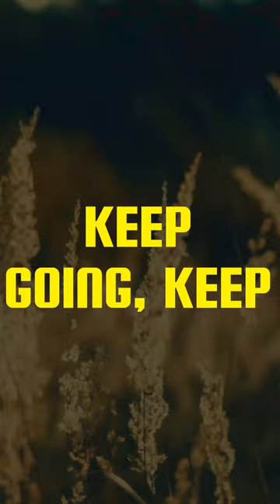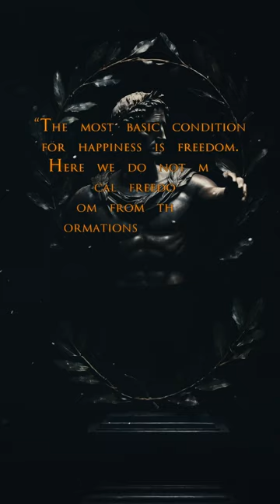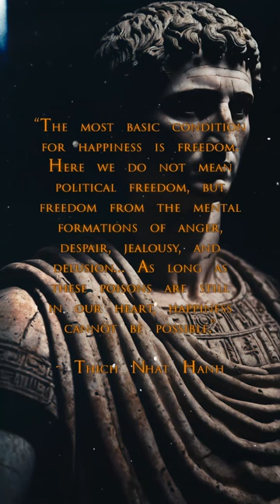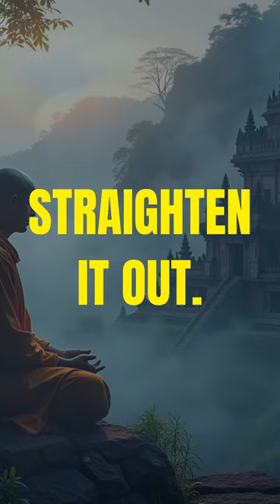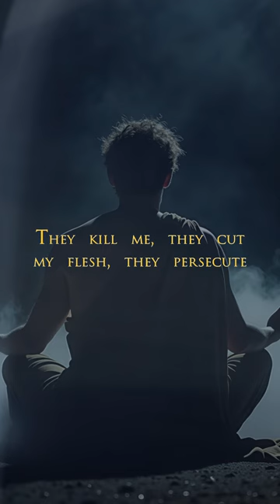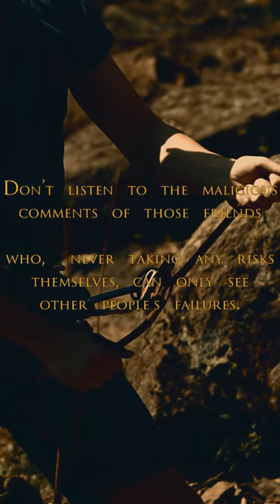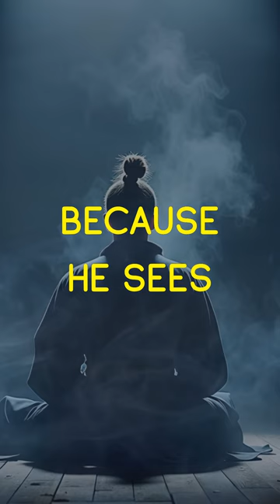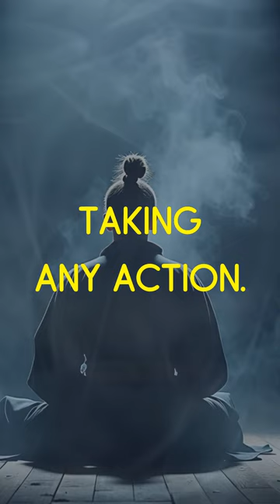Remember you've survived alot. You'll survive whatever is coming. (Sub-Conscious Stoic)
Stoic FM Radio Station - Sub-Conscious Stoic Radio- Motivational Quotes Video Workout - Stoic Relaxation and Mindfulness music - Remember you've survived alot. You'll survive whatever is coming. (Sub-Conscious Stoic)